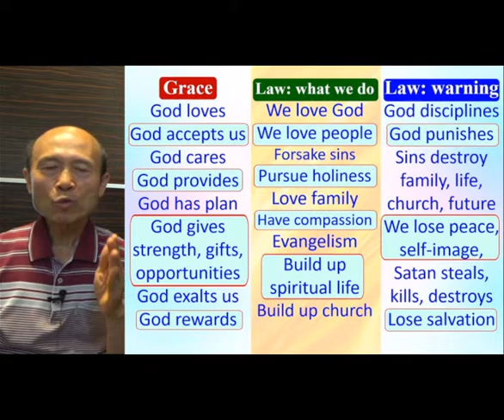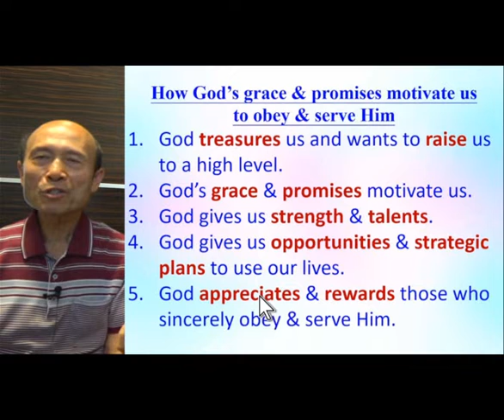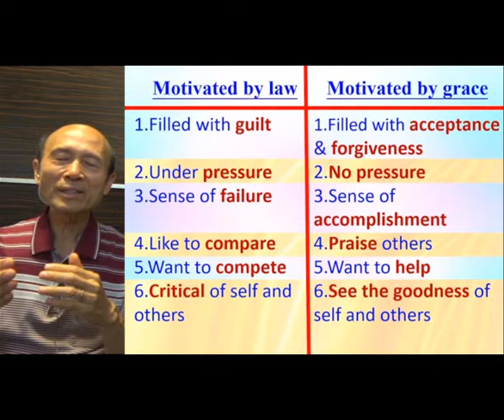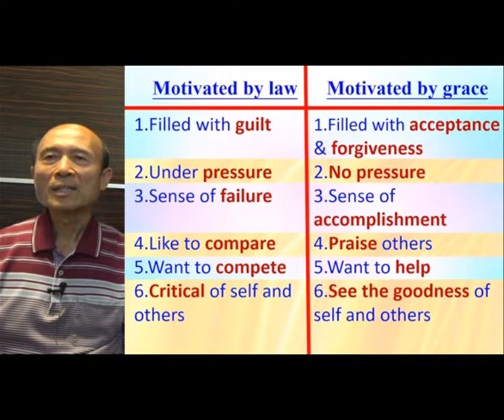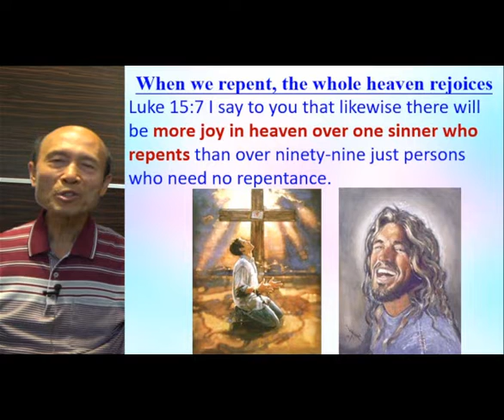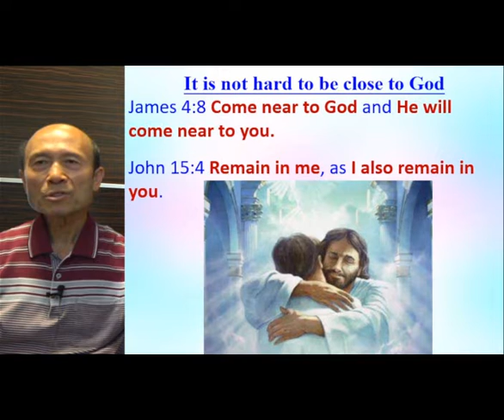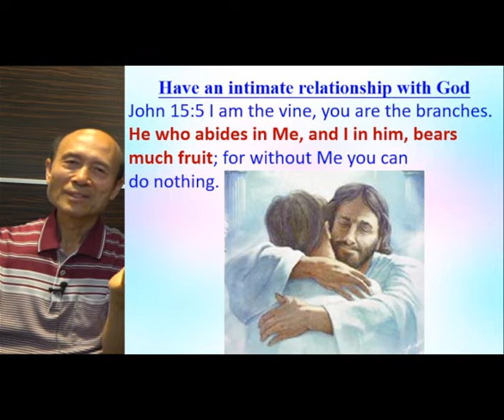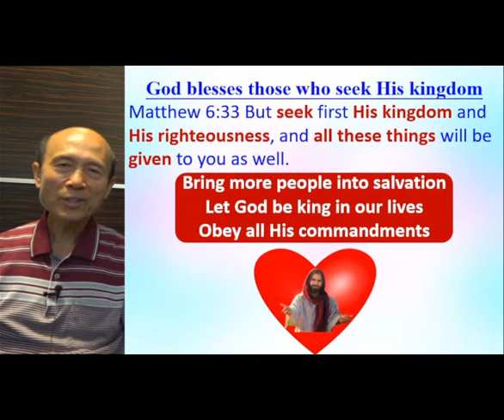Balance of God’s grace and law (B) - 2022.03.16 - Pastor Yip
Balance of God’s grace and law (B)

祝福你！

請肯定戶口名字是：Global Fire Missions Ministries Limited.

1. 與主的關係：怎樣建立與主相愛的關係，怎樣從主的愛得力，怎樣深信神的供應和計劃。
2. 處理生命：怎樣不被人、罪、負面思想情緒和潛意識、婚姻和生活的問題、和侍奉的問題影響。
3. 進入不同層次的侍奉：侍奉可以由簡單的生活見證，到建立別人的靈命，或進入策略性的侍奉。

《輕鬆得勝》的特色：
1. 一目了然：簡單知道怎樣處理和發揮生命。
2. 有實際可行的方法：我和很多人曾20年實際地應用。
3. 可以輕鬆喜樂地得勝：可以在恩典中輕鬆喜樂地處理任何問題，不需要在壓力下成長。因為耶穌的軛是容易的，而神喜悅我們任何真心的努力。
4. 活出《輕鬆得勝》並不太難：處理和發揮生命並不是遙不可及。